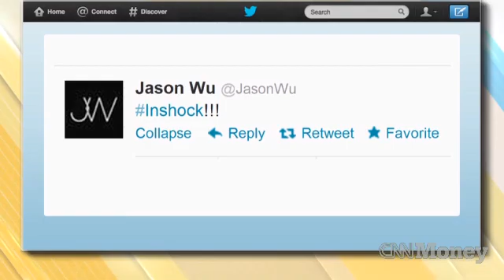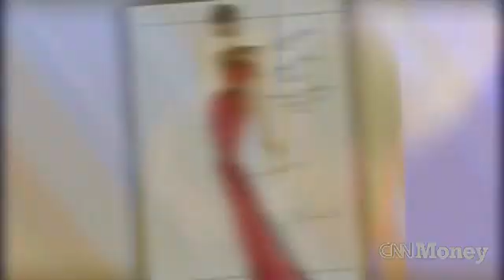First Lady's outfits a boon to designers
Thom Browne popped a bottle of champagne when he saw that Michelle Obama wore a coat and dress designed by him for the inauguration ceremony. Alina Cho gets the reaction from the designers of Michelle Obama's inauguration outfits.